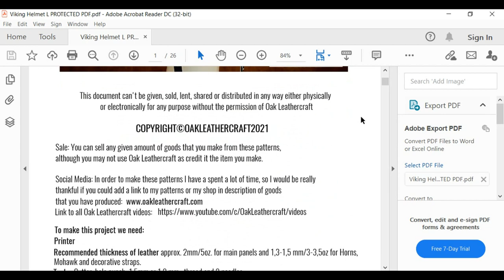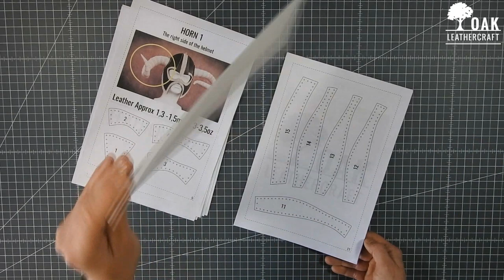Making Fantasy Viking Helmet Patterns/Templates/Leathercraft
Hi guys.
In this video I'm making Fantasy Leather Viking Helmet.
In this video I made this helmet from vegetable leather 2,0mm / 5 oz and horns from vegetable leather 1,3mm / 3oz.
Fiebing's Professional Oil Dye chocolate colour.
In 0:09  of the video you can also see this helmet in walnut colour which I made from 2.4 mm/ 6oz vegetable leather and horns from 1,5mm /3oz leather.

To make this project we need:
Recommended thickness of leather 2-2.4mm /5-6oz  for main panels and 1.3-1,5mm / 3-3.5oz for horns , mohawk, and decorative straps.
Tools: Cutter, Hole Punch 1.2 /1.5mm and 4mm, thread and 2 needles.
Hardware: Optional 1 buckle 20mm/ 3/4'', 20mm strap loop, 8 Eyelets and two rivets.

In my shop, files include 5 sizes of patterns.
Size S  - 54.5cm - 56cm / 21.5'' - 22''
Size M -  56cm - 57.5cm / 22'' - 22.6''
Size L  - 57.5cm - 59cm /  22.6'' - 23.2''
Size XL - 59.5cm  - 61cm / 23.4'' - 24''
Size XXL - 61cm - 62.5  / 24'' - 24.6
PDF files include mirror reflection of horns so you can also make a helmet with two of the same horns.
You can also make this helmet without horns.

Due Limit of files on etsy - available only 4 sizes.